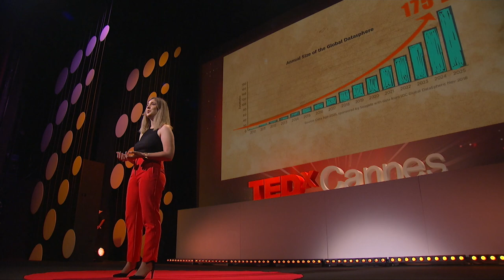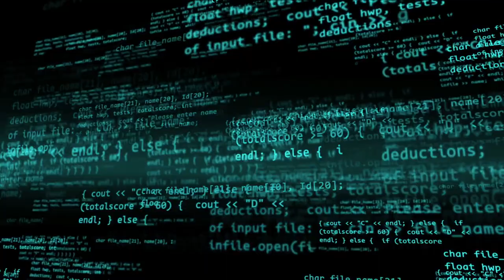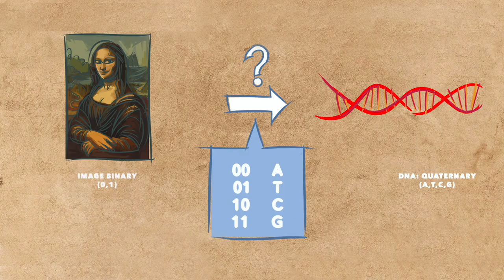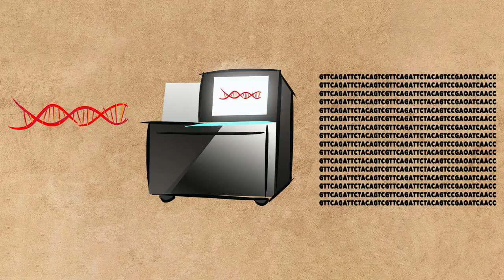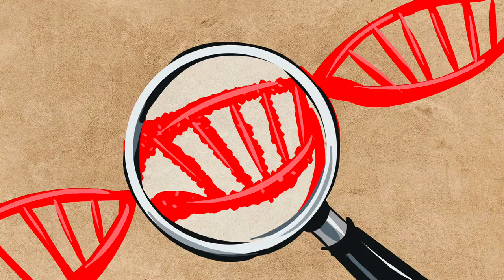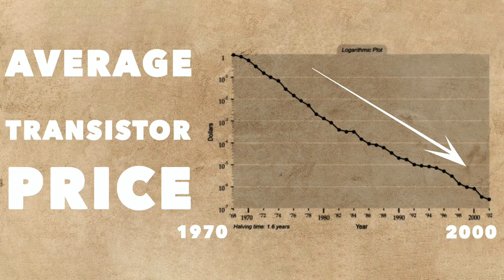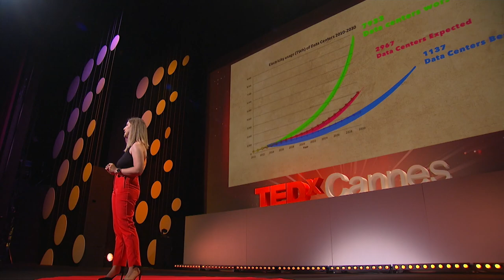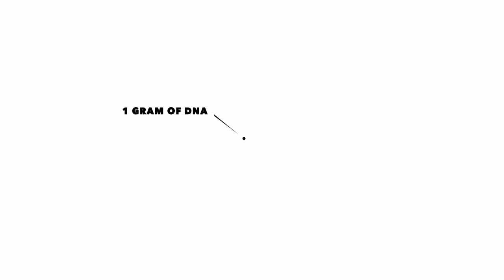Digital sobriety? DNA might be the solution | Melpomeni Dimopoulou | TEDxCannes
The memory of humanity relies on our ability to manage increasingly large amounts of data, over periods of time ranging from a few years to several centuries. In order to respond to the exponential increase of the digital universe, data centers consume more and more energy and generate more and more heat. In addition to the digital sobriety we need to promote, it turns out that a significant part of the data we create is actually "cold" or rarely accessed. Current tools are no longer sufficient and it is necessary to consider game-changing solutions that can become quickly operational. Inspired by the way information is being stored in nature, one of the most promising solutions could come from the use of DNA as a digital storage medium. A graduate engineer from the University of Patras in Greece, Melpomeni Dimopoulou combines her passion for computer science and biology. As a post-doctoral researcher at the I3S laboratory (Université Côte d'Azur and CNRS) in Sophia-Antipolis, France, her research areas focus on the storage of digital data on DNA. In 2019, she won the final of the "My Thesis in 180 Seconds" competition of the Université Côte d'Azur Chapter as well as one of the best student paper prizes at the EUSIPCO (European Signal Processing Conference). In 2021, she received two innovation prizes awarded by Bpifrance (Public French Investment Bank) and CNRS (French National Centre for Scientific Research). She also won the Award L'Oréal-UNESCO Young Talents France for Women in Science. This talk was given at a TEDx event using the TED conference format but independently organized by a local community.